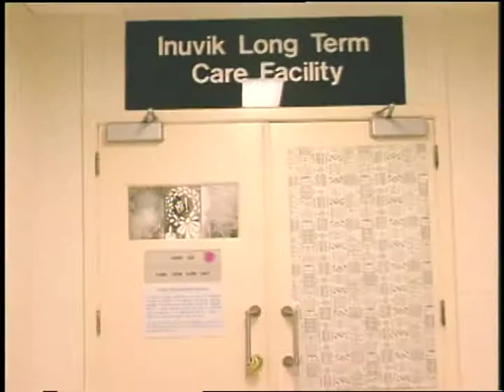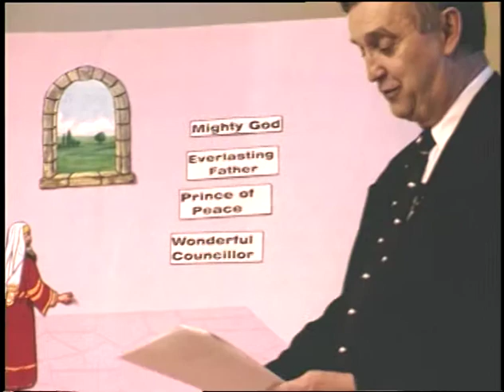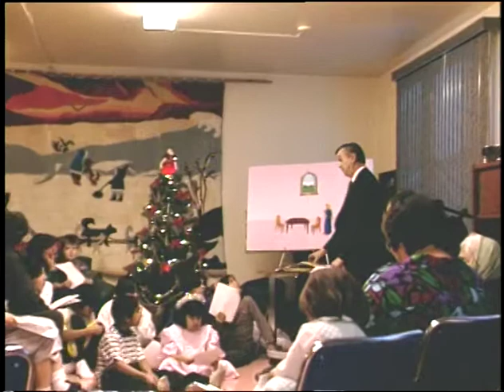97 12 SUAANGAN Christian Assembly Christmas story at Long Term Care in Inuvik